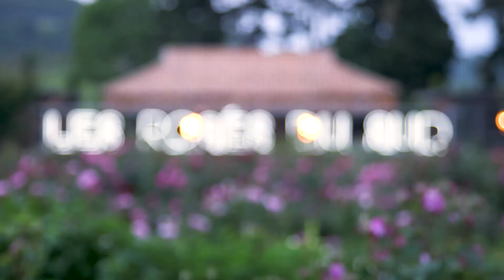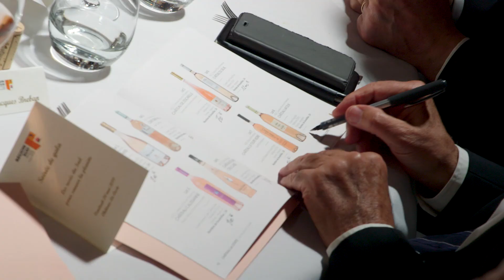Des Rosés pour sauver la planète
After movie "Vente aux enchères de Vins Rosés du Sud" pour soutenir la fondation Good Planète de Yann Arthus Bertrand- Région Sud